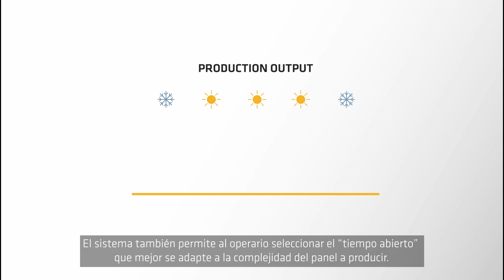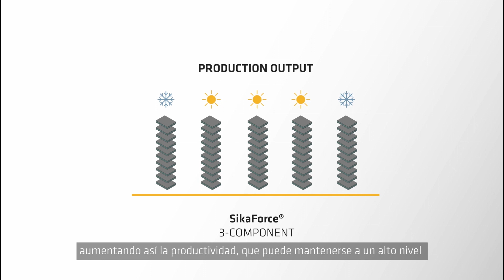Sistema adhesivo de 3 componentes SikaForce®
El sistema adhesivo de 3 componentes es un sistema ideal a la cartera de productos de Sika de adhesivos para paneles sándwich utilizados en la fabricación de vehículos.

En Sika, actualmente utilizamos adhesivos de fusión en caliente SikaForce® y SikaMelt® de 1 y 2 componentes. Con la última incorporación del sistema de 3 componentes SikaForce®, ahora podemos ofrecer la gama completa de sistemas adhesivos a nuestros clientes. Esta tecnología permite a los fabricantes de paneles de vehículos aumentar su producción compensando los cambios de temperatura. Esto da como resultado una producción consistentemente alta.